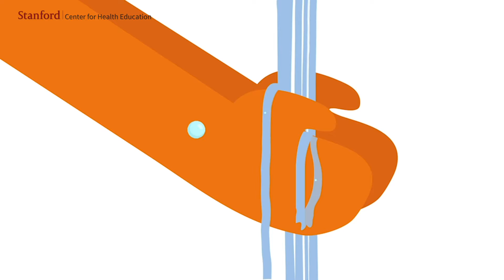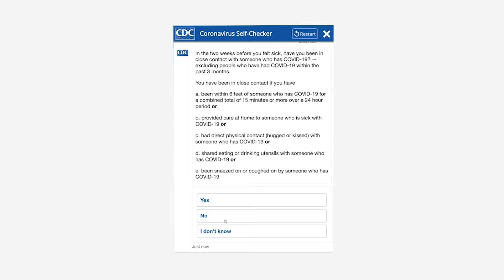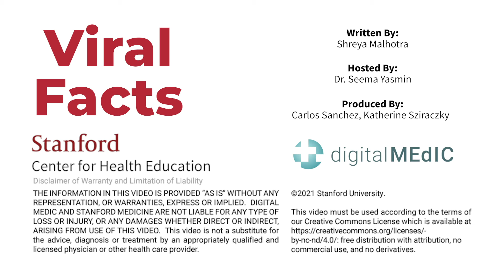What do I do if I have COVID-19?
Dr. Seema Yasmin answers the question, “What should you do if you or someone you know has COVID-19?” She explains at what point you should seek medical treatment, considerations for high-risk populations, how to monitor and manage symptoms at home, and how to prevent spread. She also suggests some home-monitoring tools like pulse oximeters and the CDC coronavirus self-checker.

Dr. Seema Yasmin is an Emmy-award winning journalist, medical doctor and author of four books. She trained in medicine at the University of Cambridge and in journalism at the University of Toronto. Dr. Yasmin is director of the Stanford Health Communication Initiative. She served as an officer in the Epidemic Intelligence Service at the U.S. Centers for Disease Control and Prevention and is a medical analyst for CNN.